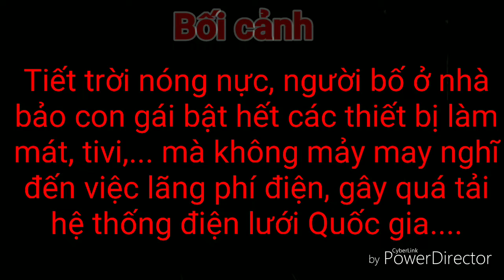Cứ để tôi lo (màn kịch đặc sắc của bản Na Ca) - Người Miền Núi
Phần thi năng khiếu là phần thi thứ 3 (phần thi cuối) trong cuộc thi Tuyên truyền tiết kiệm năng lượng năm 2019 của đơn vị bản Na Ca xã Châu Hạnh - Quỳ Châu - Nghệ An với vở kịch: CỨ ĐỂ TÔI LO.
Vở kịch phản ánh bằng cách sân khấu hóa có sự nhân hóa cuộc sống. Ahihi